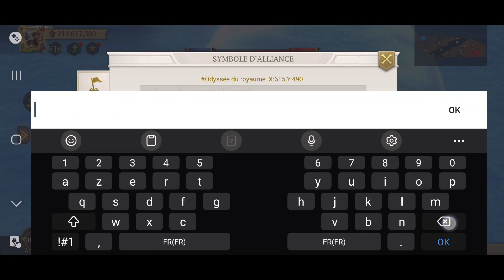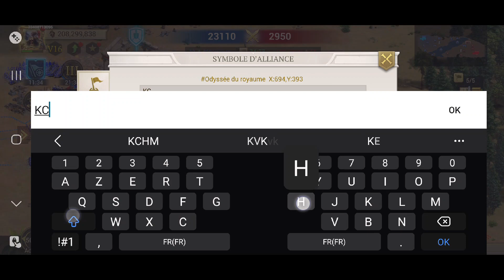GoE - Thermopyles LOT1 vs KCHM